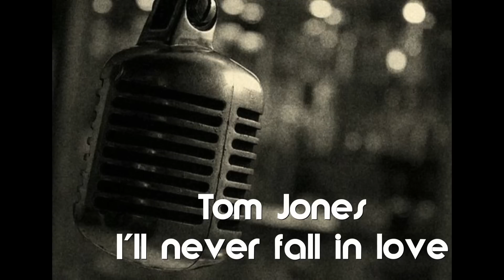Tom Jones - I'll never fall in love again (HQ audio)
"I'll Never Fall in Love Again" is a song written by Lonnie Donegan and Jimmy Currie, and first released by Donegan as a single in 1962. Its most commercially successful recording was by Tom Jones in 1967.
According to Jones:

"I did some shows with Lonnie and we became friends. One night he said: 'Look, I have this song, you'd sing the pants off it. I've recorded it, but I can't really sing it. It's a sort of a rewrite of a song from the Thirties when the Depression was going on, called 'I'm Never Going To Cease My Wandering.' I knew that song, because a lot of guys used to sing it in pubs in Wales. I went to his house in Virginia Water, and he got this record out to listen to. With the big chorus on it, it sounded fantastic. He was singing it Lonnie Donegan style, completely different from the way I did, like somebody busking..."

On first release, Tom Jones' recording reached number 2 in the UK Singles Chart, but was less successful in the United States where it peaked at number 49 on the Billboard Hot 100, and number 28 on the Adult Contemporary chart.
"I'll Never Fall in Love Again" was reissued two years later in the US and became a bigger hit for Jones, this time reaching number six on the Billboard Hot 100 and number one on the Adult Contemporary chart.
This song was covered in 1978 by the Filipino singer Sam Sorono (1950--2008) on his Sings Tom Jones' Greatest Hits album with EMI Records.
The song was also covered by Elvis Presley on the From Elvis Presley Boulevard, Memphis, Tennessee album in 1976.
It was also recorded by Richard Marx (B-Side to "The Way She Loves Me"), Timi Yuro (Something Bad on My Mind album, 1968) and Lena Martell.